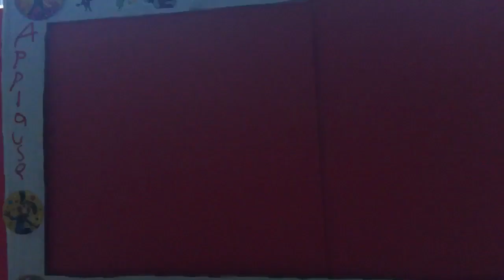Munch’s Pizza Plant